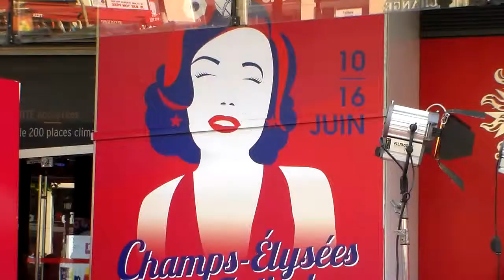Gabrielle LAZURE @ Paris 13 juin 2015 Champs Elysées Film Festival